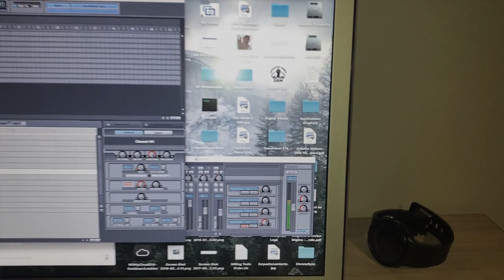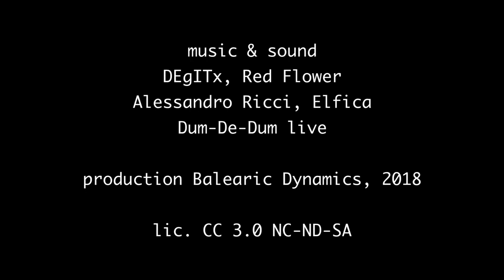DumDeDum the Cardboard Drum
Making of and testing of the Dum-De-Dum, the Cardboard Drum. A Drum controller machine with MIDI out.